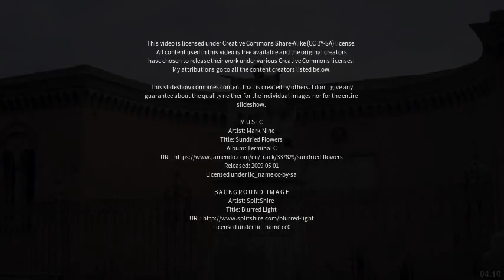Best places to visit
Best places to visit - Casoria (Italy) Best places to visit - Slideshows from all over the world - City trips, nature pictures, etc.